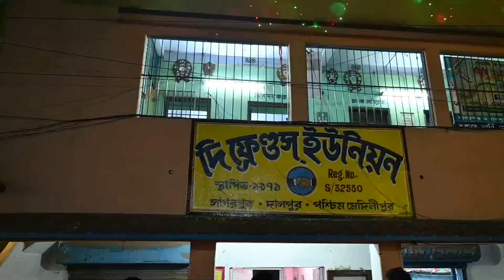বসন্ত উৎসব 2024